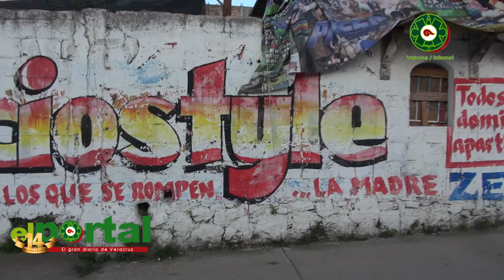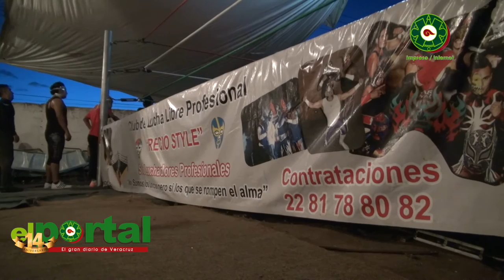Lucha, Pasión y Honor El Portal Televisión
Xalapa, Veracruz 11 de Octubre de 2016.- "Lucha, Pasión y Honor" un video reportaje en donde un grupo de luchadores entrenan a pesar de las condiciones, esto les da más animo de sobre salir.